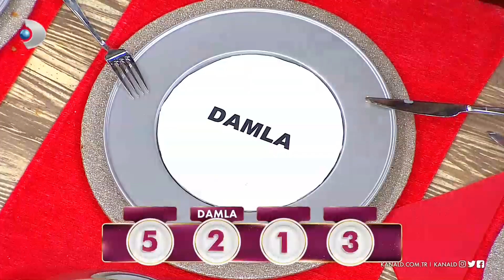Nursel Ergin, Gelinim Mutfakta'nın 836. Bölümünde en yüksek puanı kime verdi?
Nursel Ergin, 836. Bölümde en beğendiği yemeğe 5 puan verdi!

Nursel Ergin, gelinlerin yaptığı yemeklerden yedi ve damak tadına uygun olarak 1'den 5'e kadar puanladı. En yüksek ve en düşük puanı kime verdi?